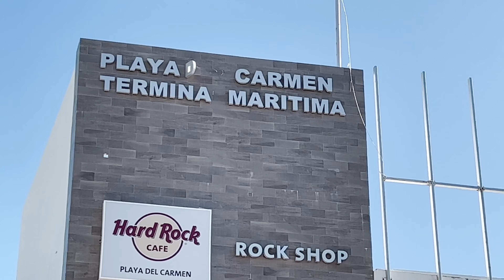XCARET PARK | Mexico Vacation Vlog 2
This is a Mexico travel vlog, I went to Mexico with my family for a week and we spent a day at Xcaret Park and loved it. Xcaret Park is must visit if you goto Mexico. We spent few days in Cozumel and few days in Playa del Carmen.  We went to Xcaret and Xplor park, highly suggested if you are looking for some adventure. We had the best seatrek experience at Xcaret.

FILMING EQUIPMENT USED:
Phone tripod
Lightweight Camera Mount Tripod
Lighting set with backdrop
Selfie Ring Light
Canon EOS 70D Digital SLR Camera
Canon EF 50mm f/1.8 STM Lens

Music by sunshine blvd. - Ocean Blue by Mr. Jello - Island Lifestyle

This video is about Mexico's best attraction Xcaret and Xplor park, highly suggested if you are looking for some adventure. We had the best seatrek experience at Xcaret.